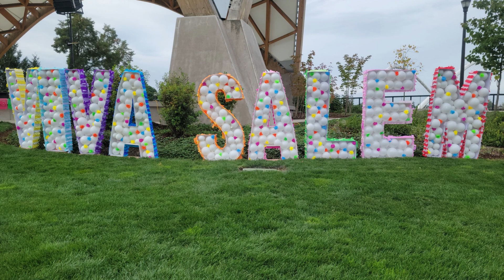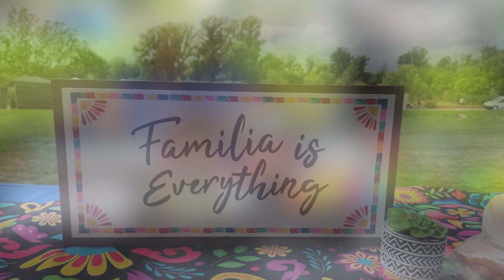Viva Salem Draws Crowd to Riverfront Park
If you couldn't make it to Viva Salem this weekend, check out what your missed. Riverfront Park was the site of Viva Salem, a gathering to celebrate Hispanic Heritage Month, September 15 to October 15. Performers, crafters and food vendors represented Salem's Latine community.